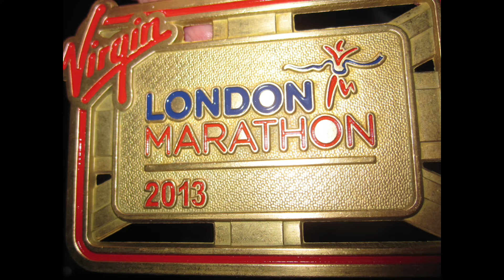London Marathon 13